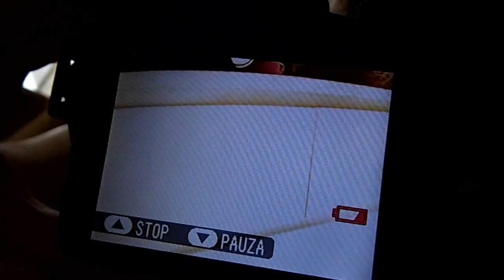VLOG: Spotkanie z Natalą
Dość dziwny i chaotyczny filmik z dzisiejszego spotkania z Natalą z bloga

molowniczka Naprawdę nie wiemy czemu to zrobiłyśmy haha, ale oczywiście pozdrawiamy molowniczkę, która kręci świetne filmiki :)
Ps. Wiemy, że jesteśmy dziwne :)

NIEDŁUGO POJAWI SIĘ:
- moja przyszłość
- co mam w torebce